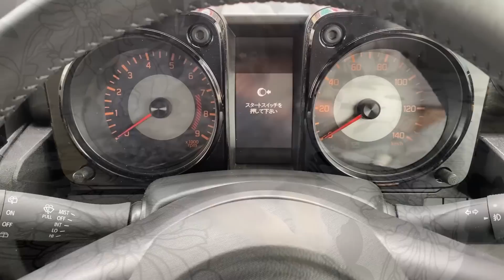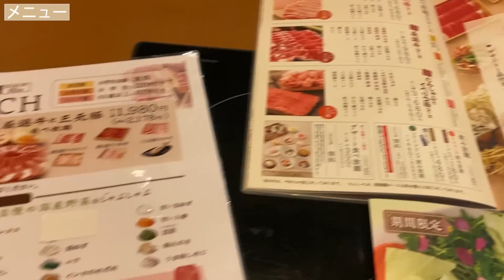【ゆかりんのリアルな休日 #10】